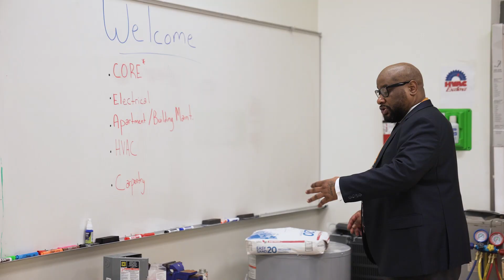UDC's Construction Pathway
Build a successful career in construction! Our comprehensive training program equips you with the skills and knowledge needed to excel in this dynamic industry